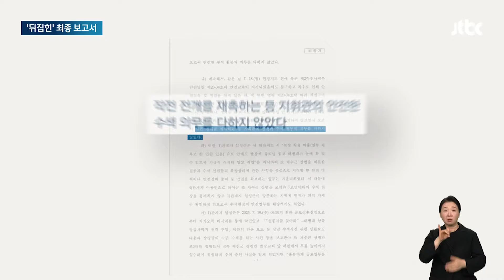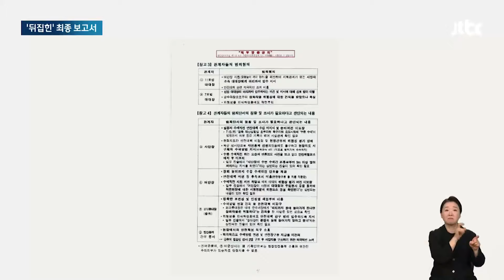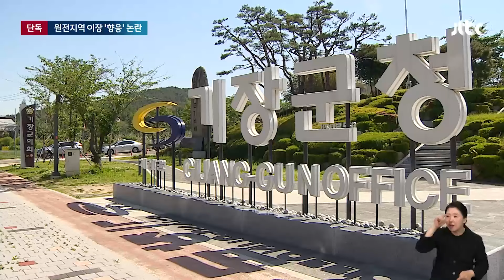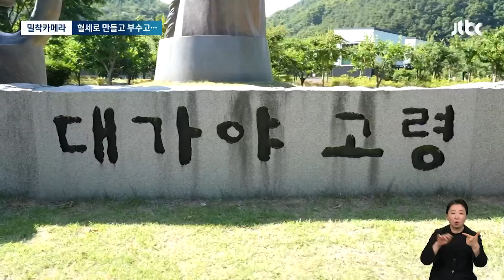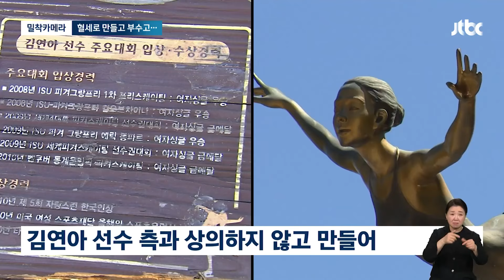[뉴스룸 모아보기] 국방부 '최종' 보고서…빼곡했던 '임성근 혐의' 전부 어디로 (24.6.5) / JTBC News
0:00 국방부 첫 보고서엔 '임성근 혐의' 빼곡…엿새 뒤 전부 빠졌다
1:48 "XXX야" 초등생이 교감 뺨 때리고 욕설…학부모는 교사 폭행
3:37 [단독] "협조해주십사…" 고리원전, 이장들 모아 '술판' 워크숍
5:39 [밀착카메라] 혈세로 만들고 부수고…'세금 삼키는' 조형물 수두룩